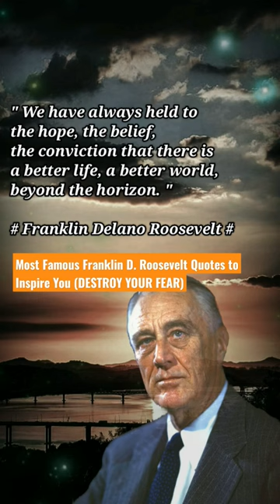Franklin Delano quotes Motivation life | quotes motivation video | quotes motivation for success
Franklin Delano Roosevelt was the 32nd President of the United States and was the only President of the United States who was elected four times for a term from 1933 to 1945, exceeding the provisions of the United States constitution which only allowed a two-term presidency.
Birth: January 30, 1882, Hyde Park, New York, America
Died: April 12, 1945, The Little White House, Georgia, America
Children: Franklin Delano Roosevelt Jr., Anna Roosevelt Halsted, Elliott Roosevelt, James Roosevelt,
Grandchildren: Franklin D. Roosevelt III, Eleanor Roosevelt Seagraves, John Roosevelt Boettiger, Curtis Roosevelt,
Spouse: Eleanor Roosevelt (r. 1905–1945)
Party: Democratic Party Vice presidents: John Nance Garner (1933–1941), Henry A. Wallace (1941–1945),